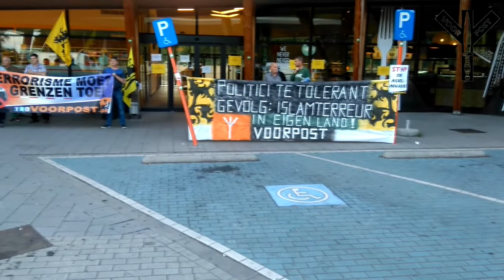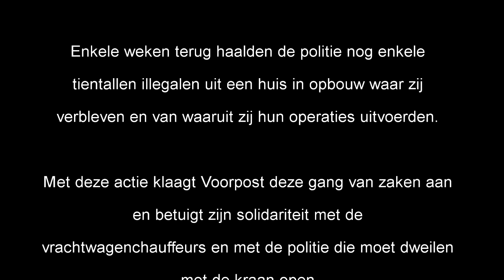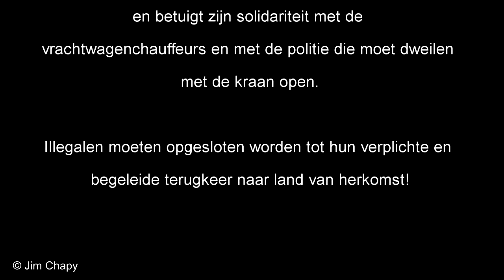VOORPOST actie STOP DE ASIEL-INVASIE - E40 Wetteren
Actie op de parking van de E40 te Wetteren tegen overlast
illegalen

29/06/2017

Een twintigtal militanten van Voorpost voerden een
onaangekondigde actie op de E40 parking te Wetteren.
Aanleiding is de bestendige overlast door illegalen
die trachten via vrachtwagens Engeland binnen te
komen.

Voorpost voerde actie aan de parking van de E40 in Wetteren.

De problemen met de illegale gelukzoekers blijven aanhouden. Begin deze maand werden er nog 32 illegalen uit een woning gehaald die ze kraakten nabij de parking van de E40. Terwijl de 32 illegalen naar het politiecommissariaat werden gebracht kwamen er inmiddels andere illegalen aan om zich in het pand te verschuilen. Het is werkelijk dweilen met de kraan open.

Ook in de buurt van het station van Kwatrecht, een deelgemeente van Wetteren, worden er regelmatig illegalen aangetroffen die vanuit de trein richting autosnelweg stappen om binnen te dringen in vrachtwagens. Ook een woning in de buurt van het station van Kwatrecht wordt regelmatig gebruikt als schuilplaats voor illegalen.

Het wordt de hoogste tijd dat er grote kuis wordt gehouden en kordaat opgetreden wordt. Maar in plaats van maatregelen te nemen en naar de noodkreten van de buurtbewoners te luisteren laat men maar begaan.

Inmiddels heeft de eigenaar van de woning nabij de E40 in Wetteren zelf maatregelen moeten nemen zodat zijn woning niet meer kan gekraakt worden door illegalen, om zijn eigendom te beschermen heeft hij dit eigenhandig dichtgetimmerd...

Dit is te gek voor woorden !!!

Op de vraag om de vrachtwagenparking te sluiten wil minister Ben Weyts niet ingaan, volgens hem is de politie steeds nabij en wordt de parking bewaakt. Maar wie de situatie ter plaatse gaat bekijken ziet een heel ander verhaal. De parking die zogenaamd bewaakt wordt is afgeschermd door een hek van 1m80 hoog en ergens tussendoor staat er een hek wagenwijd open.

De buurtbewoners zijn slachtoffer door de oogkleppen van de overheid.

- Huizen worden bezet en vernield

- Bewoonde huizen worden betreden door ramen in te gooien

- Er worden flessen urine gegooid naar mensen die vragen hun privé-eigendom te verlaten

- Vrachtwagens worden opengebroken en er wordt schade aangericht om erin te geraken

- En we zwijgen dan nog van de enorme sluikstorten

Open de ogen en leer uit de situaties uit Calais, Wetteren dreigt het Calais aan de Schelde te worden, treed nu eindelijk eens kordaat op en herstel terug de rust en orde van de buurtbewoners.

Sluit de parking hier in Wetteren, schakel privé-bewaking in. De problematiek hier in Wetteren begon toen Daniël Termont de sluiting van de vrachtwagenparking in Drongen eiste na overlast met illegalen.

Er werd dan wel geluisterd naar een politiekcorrecte waakhond, maar men stond er niet bij stil dat het probleem gewoon verschoven wordt naar de eerstvolgende vrachtwagenparking, in Wetteren.

Het probleem moet dus op een hoger niveau opgelost worden, want indien men de parking hier in Wetteren sluit wordt de parking in Kalken het volgende slachtoffer.

Met Voorpost eisen wij een waterdichte oplossing, tot zolang de asielinvasie blijft duren moet de bewaking op en rond de vrachtwagenparkings verhoogd worden en moet er dringend werk gemaakt worden van een gedwongen terugkeerbeleid voor de illegale gelukzoekers.

Illegaliteit is criminaliteit!